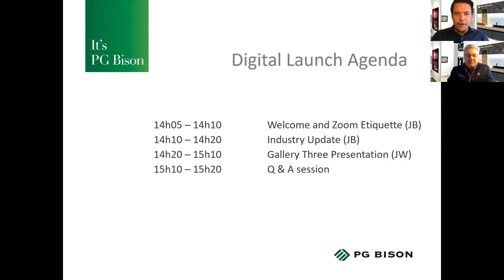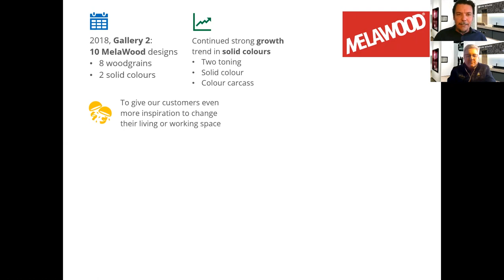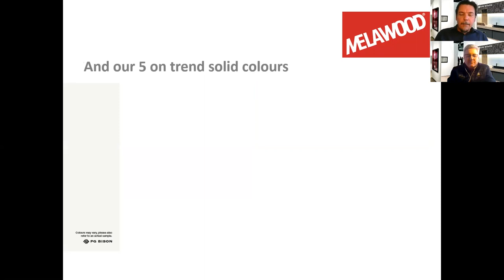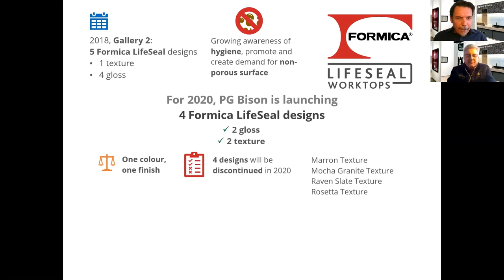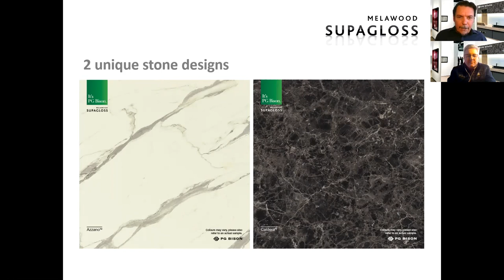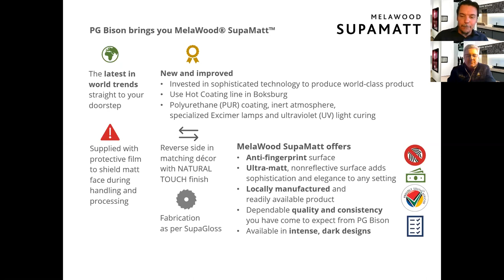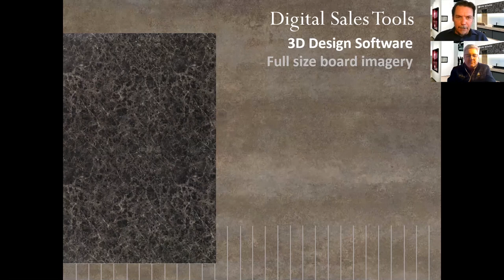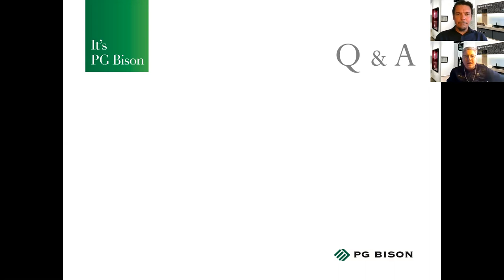Interior Design Inspiration with PG Bison's Gallery Three Digital Launch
When the world stops, the inspiration doesn't.
Whether your dreaming of a renovation or if you need some inspiration, with the digital launch of Gallery Three you're bound to find fresh ideas.